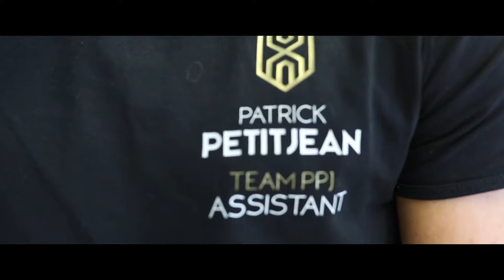Self Defense Team PPJ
Stage de Self Defense De La Team PPJ